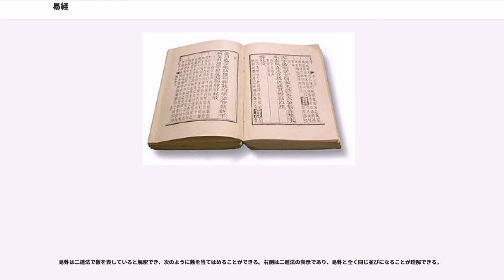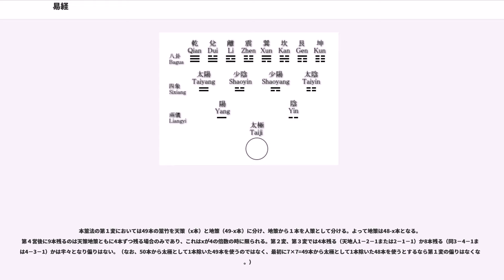易経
『易経』（えききょう、正字体：易經、）は、古代中国の書物。著者は伏羲とされている。

商の時代から蓄積された卜辞を集大成したものとして易経は成立した。
『卜』が動物である亀の甲羅や牛や鹿の肩甲骨に入ったヒビの形から占うものであるのに対して、『筮』は植物である『蓍』の茎の本数を用いた占いである。
現代では、哲学書としての易経と占術のテキストとしての易経が、一部重なりながらも別のものとなっている。中心思想は、陰陽二つの元素の対立と統合により、森羅万象の変化法則を説く。

易経は儒家である荀子の学派によって儒家の経典として取り込まれた。
「玄学」の立場からは『老子道徳経』・『荘子』と合わせて「三玄（の書）」と呼ばれる。
また、中国では『黄帝内經』・『山海經』と合わせて「上古三大奇書」とも呼ぶ。

儒教の基本書籍である五経の筆頭に挙げられる経典であり、『周易』（しゅうえき、Zhōu Yì）または単に『易』（えき）とも呼ぶ。通常は、基本の「経」の部分である『周易』に儒教的な解釈による附文（十翼または伝）を付け加えたものを一つの書とすることが多く、一般に『易経』という場合それを指すことが多いが、本来的には『易経』は卦の卦画・卦辞・爻辞部分の上下二篇のみを指す。

三易の一つであり、太古よりの占いの知恵を体系・組織化し、深遠な宇宙観にまで昇華させている。今日行われる易占法の原典であるが、古代における占いは現代にしばしば見られる軽さとは大いに趣きを異にし、共同体の存亡に関わる極めて重要かつ真剣な課題の解決法であり、占師は政治の舞台で命がけの責任を背負わされることもあった。

この書物の本来の書名は『易』または『周易』である。『易経』というのは宋以降の名称で、儒教の経書に挙げられたためにこう呼ばれる。

なぜ『易』という名なのか、古来から様々な説が唱えられてきた。ただし、「易」という語がもっぱら「変化」を意味し、また占いというもの自体が過去・現在・未来へと変化流転していくものを捉えようとするものであることから、何らかの点で “変化” と関連すると考える人が多い。

有名なものに「易」という字が蜥蜴に由来するという “蜥蜴説” があり、蜥蜴が肌の色を変化させることに由来するという。

また、「易」の字が「日」と「月」から構成されるとする “日月説” があり、太陽と太陰（月）で陰陽を代表させているとする説もあり、太陽や月、星の運行から運命を読みとる占星術に由来すると考える人もいる。

伝統的な儒教の考えでは、『周易正義』が引く『易緯乾鑿度』の「易は一名にして三義を含む」という「変易」「不易」「簡易」（かわる、かわらぬ、たやすい）の “三易説” を採っている。

また、『周易』の「周」は中国王朝の周代の易の意であると言われることが多いが、鄭玄などは「周」は「あまねく」の意味であると解している。

現行『易経』は、本体部分とも言うべき（1）「経」（狭義の「易経」。「上経」と「下経」に分かれる）と、これを注釈・解説する10部の（2）「伝」（「易伝」または「十翼（じゅうよく）」ともいう）からなる。

(1)「経」には、六十四卦のそれぞれについて、図像である卦画像と、卦の全体的な意味について記述する卦辞と、さらに卦を構成している6本の爻位（こうい）の意味を説明する384の爻辞(乾・坤にのみある「用九」「用六」を加えて数えるときは386)とが、整理され箇条書きに収められ、上経（30卦を収録）・下経（34卦を収録）の2巻に分かれる。「経」における六十四卦の並び方がどのように決定されたのかは現代では不明である。また六十四卦の卦辞や爻辞を調べる場合、「経」における六十四卦の並べ方そのままでは不便であり、六十四卦を上下にわけることで、インデックスとなる小成八卦の組み合わせによって六十四卦が整理された。その後、小成八卦自体が世界の構成要素の象徴となって、様々な意味が付与されることとなった。

具体例をしめすと、乾は以下のとおりである。

陰陽を示す横線（爻）が6本が重ねられた卦のシンボルがある。次に卦辞が続き卦の名前（乾）と卦全体の内容を様々な象徴的な言葉で説明する。
次に初九、九二、九三、九四、九五、上九（、用九）で始まる爻辞があり、シンボル中の各爻について説明する。6本線(爻)の位置を下から上に、初二三四五上という語で表し、九は陽（）を表している。（陰（）は六で表す。）　爻辞は卦辞と似ているが、初から上へと状況が遷移する変化をとらえた説明がされる。象徴的なストーリーと一貫した主題で説明されることも多い。乾では、陽...